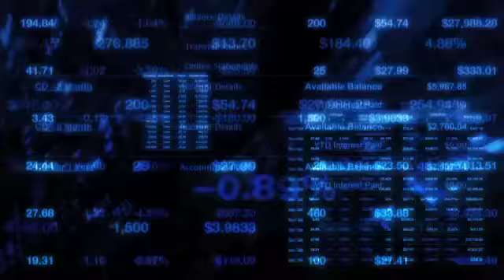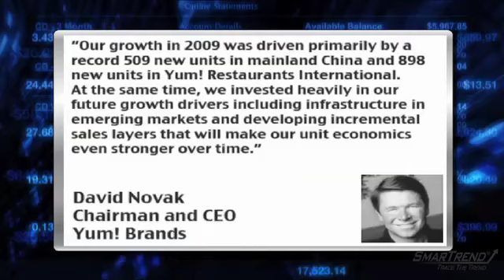Earnings Report: Yum! Brands (NYSE:YUM) Beats Q4 Estimates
Yum! Brands (NYSE:YUM) reported fiscal Q4 EPS of 50 cents, ex-items, ahead of the consensus estimates of 48 cents per share.

Revenues fell 1% year-over-year to $3.4 billion, topping the consensus estimates of $3.3 billion.

The company reported full-year EPS of $2.17, beating the consensus estimates by one penny, and full-year revenues of $10.8 billion, inline with the consensus estimates.

Chairman and CEO David C. Novak said, "Given the tough macro environment, I am especially pleased to announce 2009 was another strong year of performance as we continue our quest to make Yum! Brands "The Defining Global Company That Feeds the World." We reported 13% EPS growth, marking the 8th straight year that we exceeded our annual target of at least 10% growth and achieved at least 13%. Our growth in 2009 was driven primarily by a record 509 new units in mainland China and 898 new units in Yum! Restaurants International. At the same time, we invested heavily in our future growth drivers including infrastructure in emerging markets and developing incremental sales layers that will make our unit economics even stronger over time."